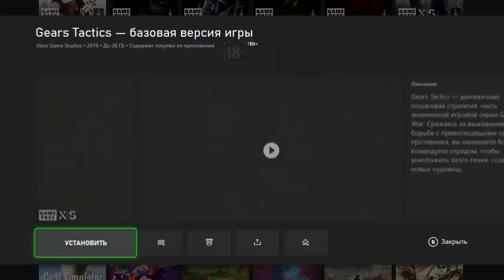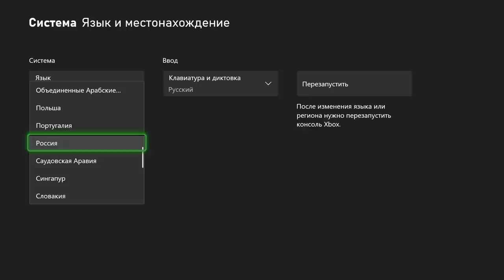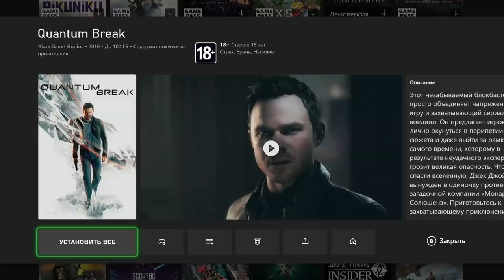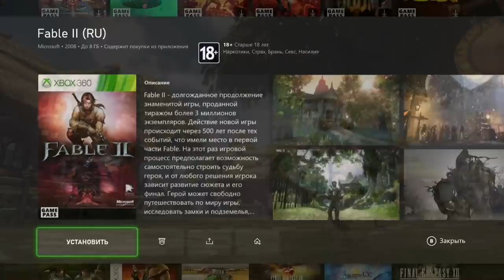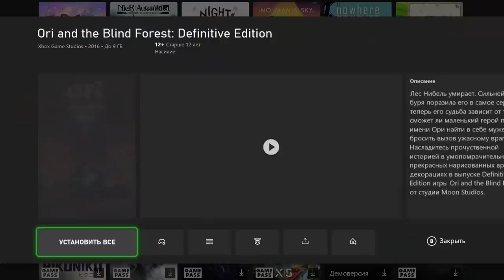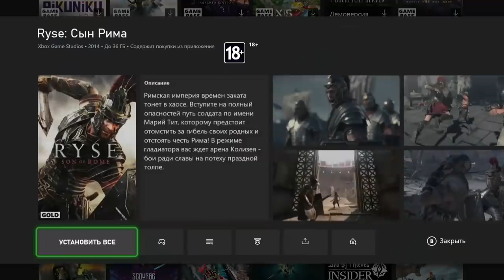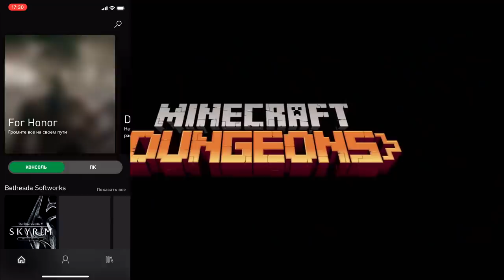Купил Xbox Game Pass - Во что поиграть впервую очередь?